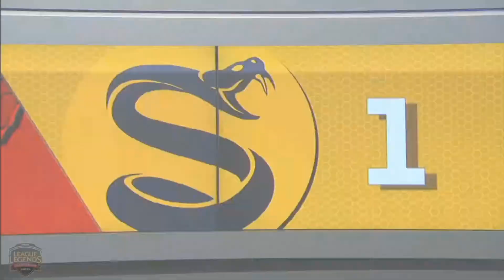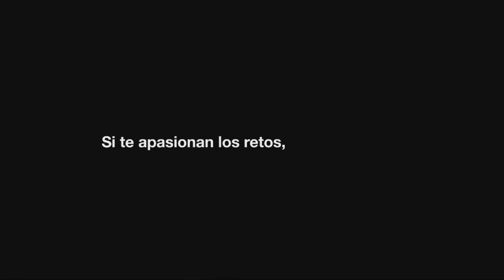MYSTERIOUS MONKEYS VS SPLYCE - SUMMER SPLIT - LCSummer9 - LCS EU - Mapa 1